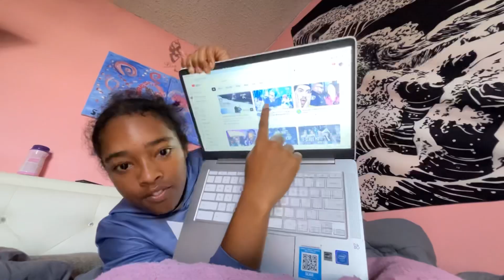American reacts to s-class by stray kids on they 5 star album!!! | I don’t know what to say